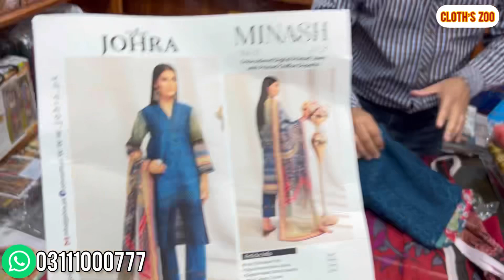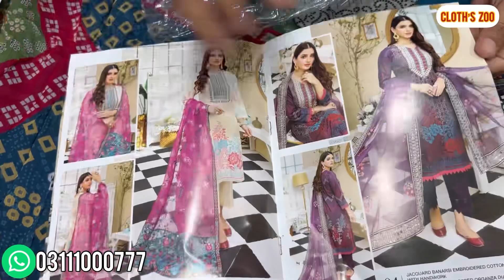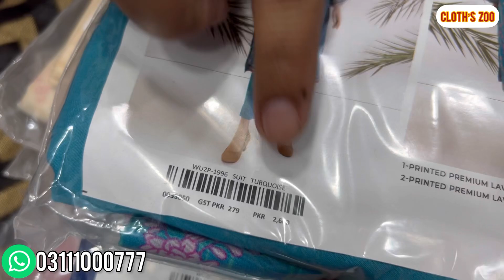Luxury Lawn Original Brands \ Johra \ Saya \ Adan Libbas \ Gull G \ M.T.F \ Alzohaib \Eid Collection